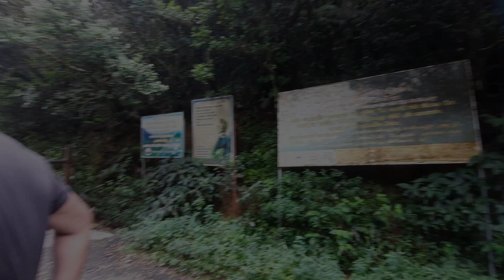Best Place to Visit in Srilanka 🇱🇰 | RIVERSTON | Travel Vlog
The Riverston Peak in Matale, Sri Lanka is a misty sudden climate-changing site and a very windy area. This has been very popular among local travelers. You can take breathtaking captures of wonderful nature along this site.

Riverston is on the top of the list of most beautiful places to visit in Sri Lanka. It is located in the district Matale in central Sri Lanka, bordering the Knuckles Mountain Range. It is also known as Riverston Mountain (Gap). Riverton's environment is fantastic, and you will be amazed by the biodiversity there. The weather is constantly changing, rain can fall at any time, and the wind is mighty. Riverston is a famous trekking destination, but many travelers are unaware of it. This mountain has many picturesque waterfalls and bathing areas. The most famous Riverston waterfalls include,

Bambarakiri Ella
Pitawala Pathana Ella
Raththinda Ella
Wadda Pani Ella
Wambatuhena Ella
Bambarungahana Ella
Sera Ella
You can visit all the places in Riverston within a day, but if you can allocate at least two or three days, you can travel to all destinations with proper planning. The road to the top of the hill is narrow in some places. Except for large vehicles, you can prepare any vehicle for this trip. Having a four-wheel drive ( 4WD) vehicle will make your journey more comfortable. Also, keep in mind that Rattota is the final town where you can get everything you need.

Best time to visit Riverston
Both rainy and dry seasons are suitable to visit Riverston. Do not forget to bring a coat, cap, or something to cover up as the climate is always wet and drizzling. Better to bring comfortable walking shoes. Don't go to the bushes or the grass. Leeches are waiting to hang on you. The waterfalls are full of water, and you can find waterways to have a bath if you visit Riverston in the rainy season. Windy in the dry season, but most of the water paths and waterfalls drained. Still, you can enjoy the hikes and the scenery. Due to its mountaintop location, this attraction can be wild during the rainy season. Still, it's a great time to visit because the view will be lush and green all around.